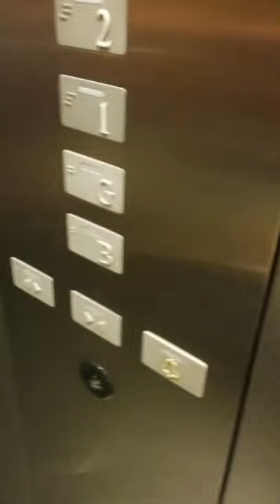LCD Indicators! Awesome Kone Delta Lifts @ Debenhams in Dublin 1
Filmed in June 2018. Located in the ILAC Centre and opening onto Mary Street, this particular FORMER Debenhams store was the biggest one in Ireland before bankruptcy closed it over. The lifts are my first ever pre 2004 EcoDiscs; some epic Delta Kone lifts! Its hard to tell do they have first or third gen motors, I'm guessing third because first gens tend to only get used on Sigma lifts. As far as I remember they used to have a Drucegrove voice for the floor announcements only but it has now vanished.